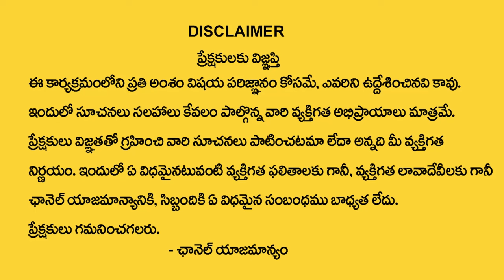3,12,21,30 Date Of Birth Lucky Numbers Numerology By Numerologist Dr KHIRONN NEHURU | TSW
Watch►